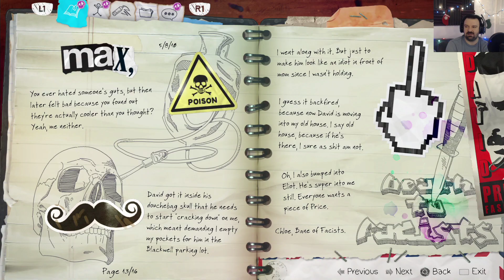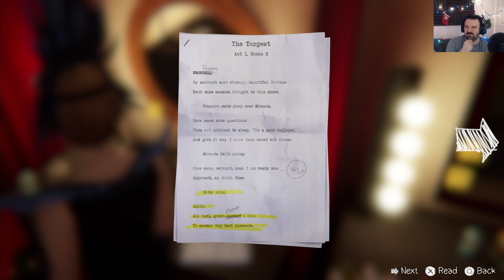Life is Strange: Before the Storm Ep. 2 pt10 - An INCREDIBLY Improbable Swap